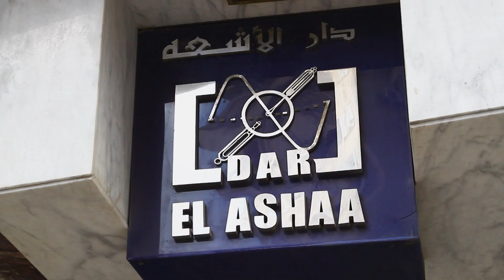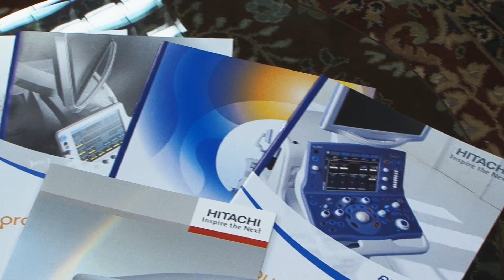Overview :Hitachi Medical Systems Solution for Medical Imaging in Egypt - Hitachi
This case study shows how we helped the Dar El Ashaa Radiology and Imaging Center in Egypt, to reduce their waiting list and provide a better service to their patients, especially those suffering from claustrophobia, by using the Aperto Lucent Open MRI scanner.